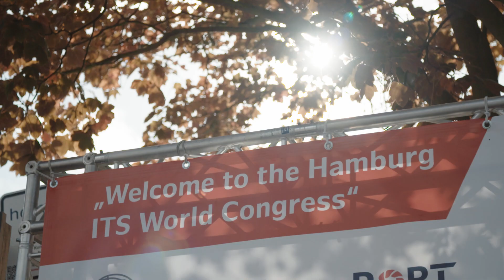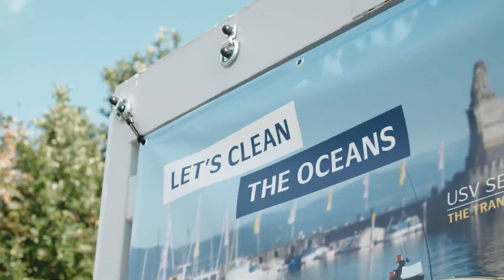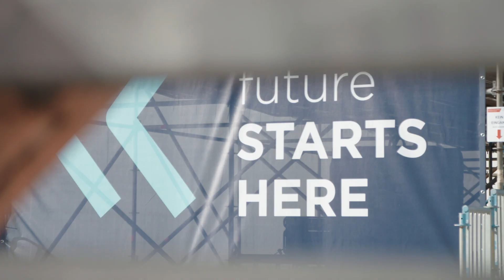Future solutions for the Port of Hamburg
"Experience Future Mobility Now" is the motto of the ITS World Congress 2021, which is currently taking place in Hamburg. There is a lot to see and experience at homePort, the HPA's innovation campus. It is like a real laboratory where science, technology and start-ups come together. The focus here is on digital practice and implementation. The HPA is also represented on the ITS site and shows its solutions for a forward-looking infrastructure management, a modern traffic management and an innovativ traffic network control in the port.
More about digital innovations for the Port of Hamburg can be seen in this episode of PORT IS WHAT WE DO.